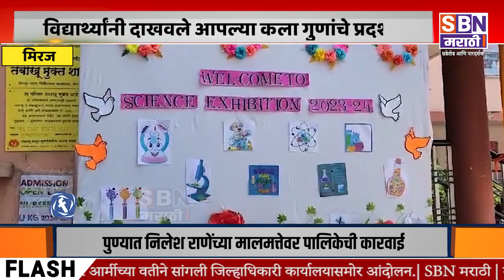MIRAJ | मिरजेत रोझरी इंग्लिश स्कूल येथे भरविले विज्ञान प्रदर्शन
मिरजेत रोझरी इंग्लिश स्कूल येथे भरविले विज्ञान प्रदर्शन, विद्यार्थ्यांनी दाखवले आपल्या कला गुणांचे प्रदर्शन; चंद्रयान इसरोची प्रतिकृती ठरली आकर्षक